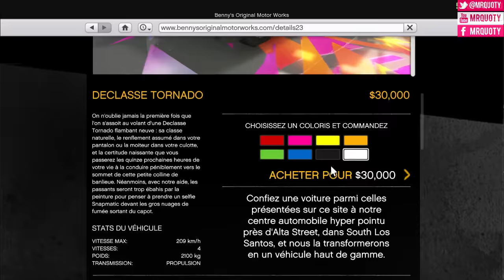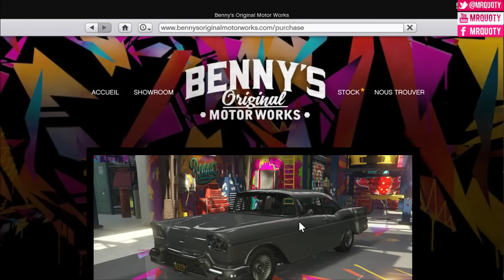DECLASSE TORNADO CUSTOM | GTA V ONLINE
Hello ! On s'retrouve pour une vidéo GTA V ONLINE avec la présentation du nouveau véhicule la DECLASSE TORNADO CUSTOM